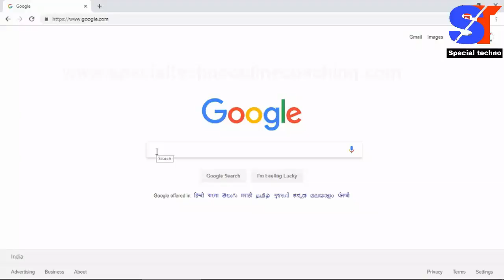Best Of Luck For NPCIL Exam- 2019.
धन्यबाद !